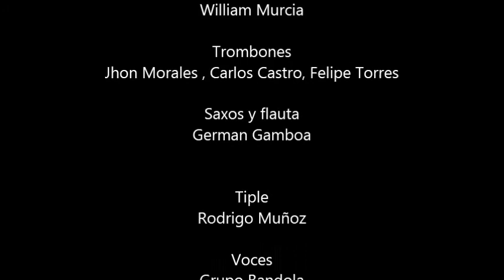EL ÁRBOL AMARILLO , Composición del grupo Bandola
Ensamble de la Orquesta del Instituto Popular de Cultura de Cali con el Grupo Bandola de Sevilla Valle. Obras presentadas en concierto en el Teatro Municipal Enrique Buenaventura.
Dirección musical y arreglos de Edgar Gallego Sanchez